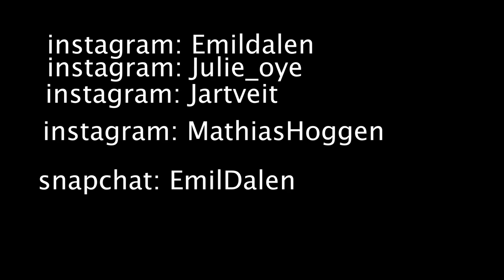Simon want to jump from the mountain Vlog 6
I like to snowboard
instagram: Emildalen, Jartveit, Julie_oye, MathiasHoggen

song 1: on top - Flume
song 2: da Vinci - aazar & bellecour